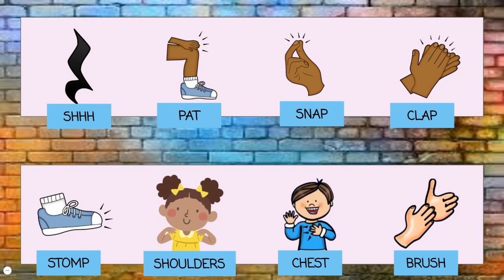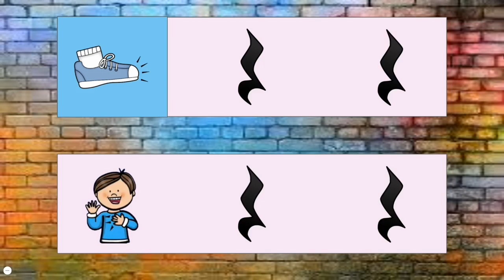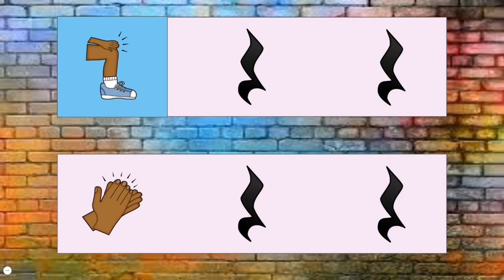Serenade: SIMPLIFIED body percussion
This is the simplified version of the body percussion for Serenade by Black Violin. This body percussion video works well to study 3/4 time, quarter rests, the feel of 1 in a bar with triple meter, and there is a rallentando at the end!